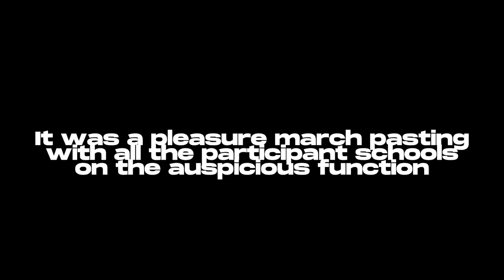MARCHPAST compilation video | Sports day 2022-23 | Army Public School No-1 Roorkee